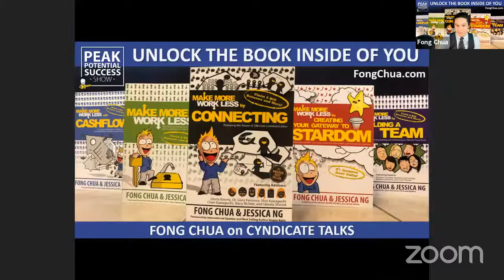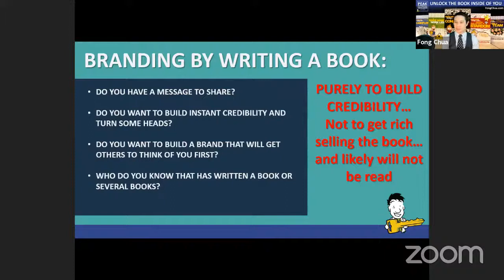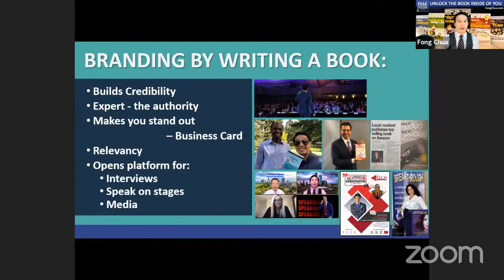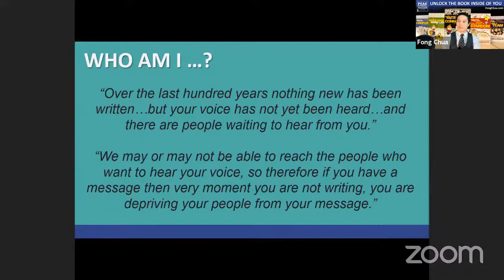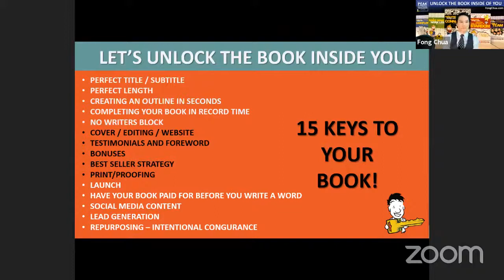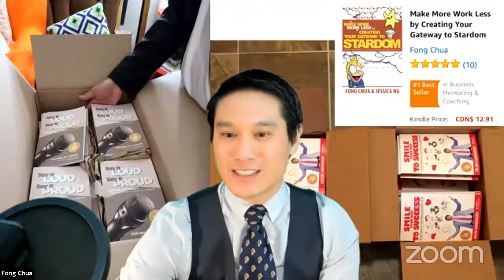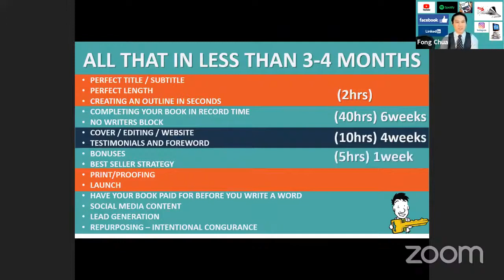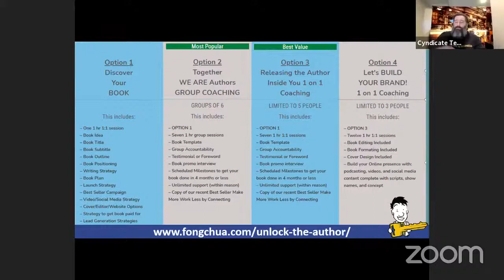Unlock The Book Inside You! & Have your potential clients think of you first! - A Cyndicate Talk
Speaker: Fong Chua

Do you have a message to share? Do you want to build instant credibility and turn some heads? Do you want to build a brand that will get others to think of you first?
That is what authoring a book will do for you and much more! I know what you are thinking right now.
"Who am I to write a book? Who is going to read my book? and Writing a book will take too much time and is too hard!" - I guess you are right then.
As Henry Ford says, "Whether you think you can or whether you think you cannot you are right."
The truth is, if you have the right and confidence to speak in front of others, then you have the right and ability to publish a book. Not only will the book bring you more credibility, but it will also position you as the expert on the topic, you will be more memorable, build up your self-esteem and confidence, and provide you a platform to speak on stages and get interviewed by others. Writing a book is hard and time-consuming because that's what YOU think it is. In reality, it can be done in 99days or less!

(Record time for me was 30days)
Just imagine when June 2021 comes around, you can be introducing yourself as an Author, if not a Best-Selling Author!

During this session on Cyndicate Talks you will learn to:
- Come up with the best title for you and your brand
- Create an outline in minutes
- Eliminate writer's block
- Have the most effective size and look of the book
- Finish your draft in 20hours or less
- Strategies to have your book paid for even before you write a single word
- Become a best-selling author
- Maximize your book and complete 6 to 7 other online tasks all at once
- Build credibility within your field
- Generate leads from the book
- Create an effective launch campaign
- Have your book in hand
- AND MORE!